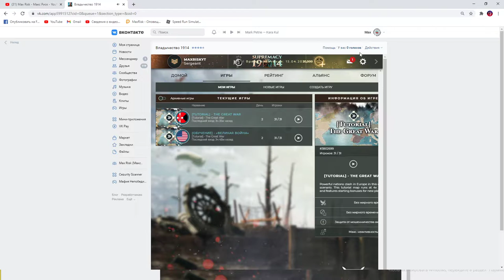Supremacy 1914 как выживать в море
Supremacy 1914 как правильно играть и начать.